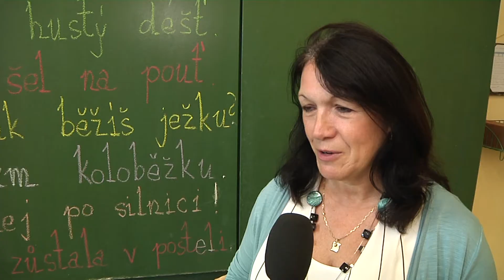Kralupy TV: Vysvědčení na ZŠ 28. října (1. 7. 2017)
Slavnostní předání vysvědčení na ZŠ 28. října (Kralupy - Mikovice).